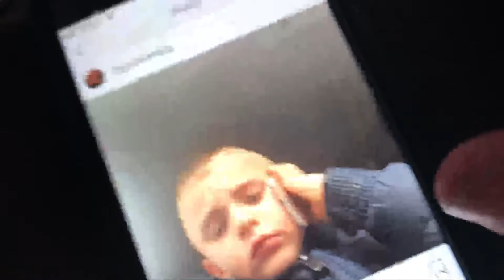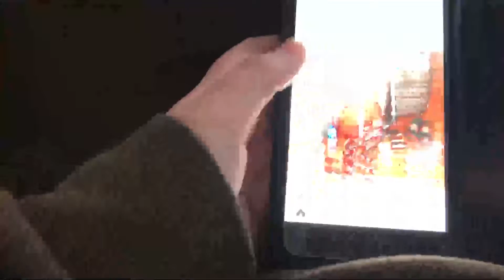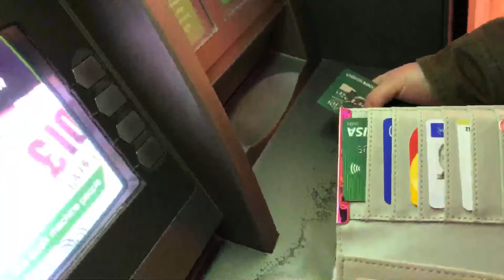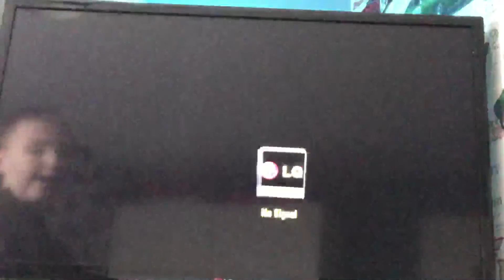We found 3 mclarens